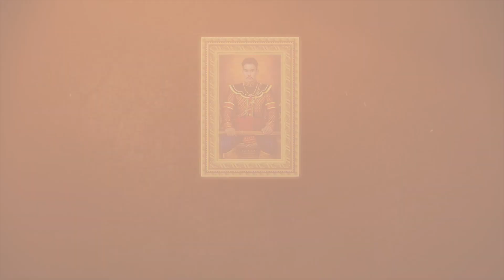พิธีบวงสรวงศาลสมเด็จพระเจ้าตากสินมหาราช ค่ายเนินวง จังหวัดจันทบุรี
อาจารย์ไก่ผู้สร้างพระมหาเจดีย์เกตุแก้วจุฬามณีนาคขะพรรณบุรีศรีเมืองกาญจน์